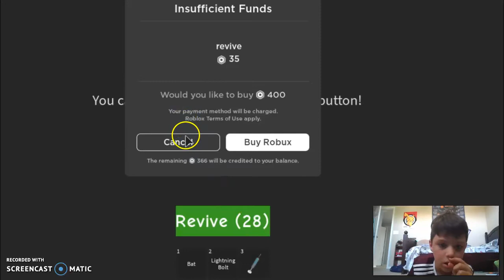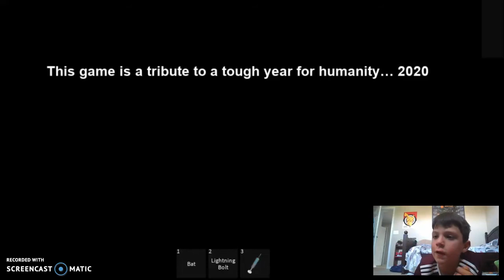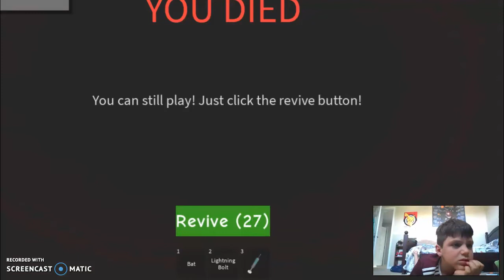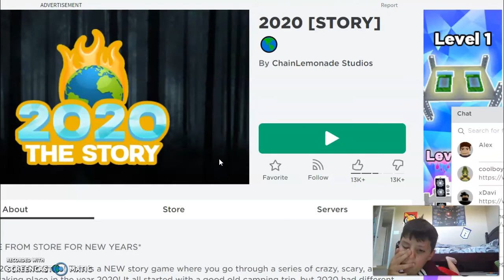playing this story game and keep dying